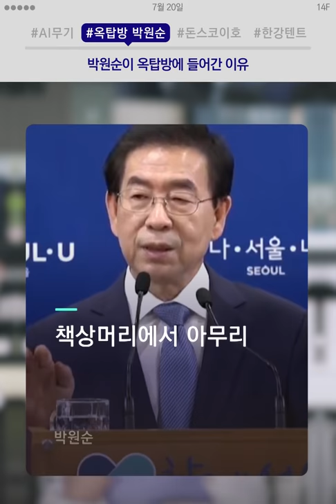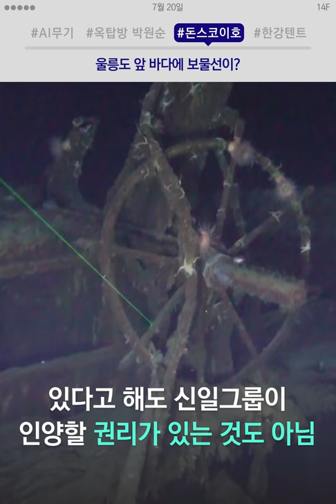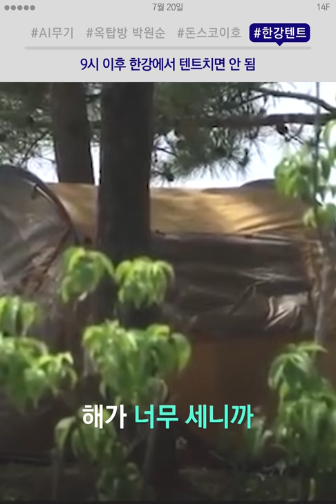옥탑방 박원순? / 14F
옥탑방 박원순? [7월 20일 금요일, 일사에프 픽!]

월세 200짜리 옥탑방 구하신 원순씨! 🤦‍♀️ 옥-하!🙋🏻
(옥탑방 하이라는 뜻)

00:06 인공지능 무기, 난 반댈세!
00:34 옥탑방 박원순
01:16 보물선 인양 좀 수상해
02:18 한강공원 심야텐트 불법